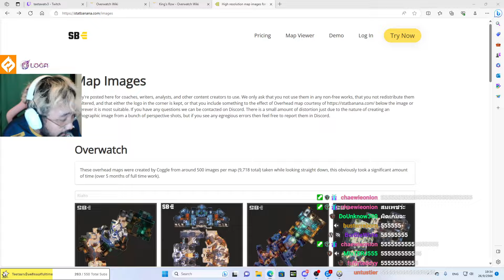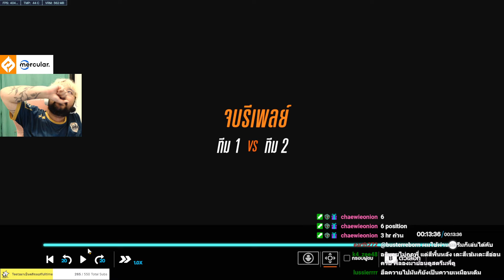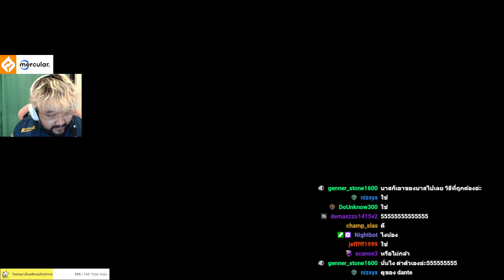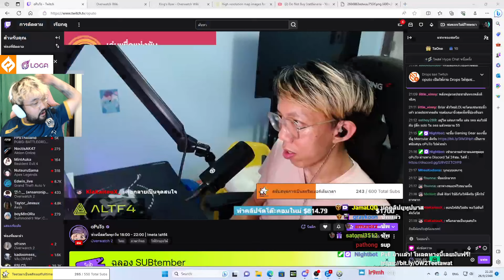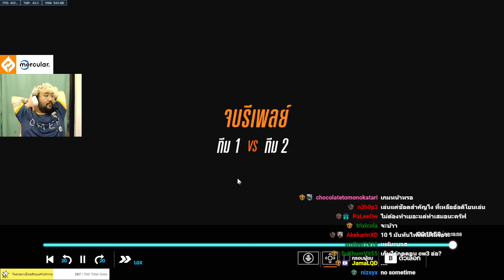Teeta สอนน้องๆ ความรู้แบบไม่กั๊กฉบับเก๋าสไตล์โค้ชทีมชาติ อยากเก่งต้องดู!!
สตรีมทุกวันที่ 5 โมงทุกวันเป็นต้นไป